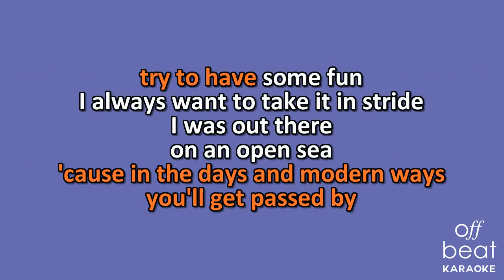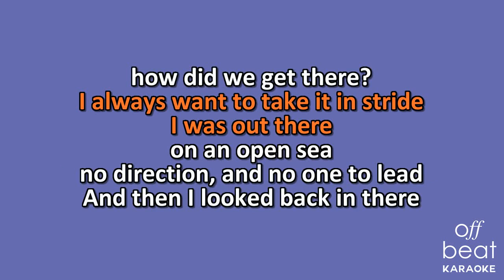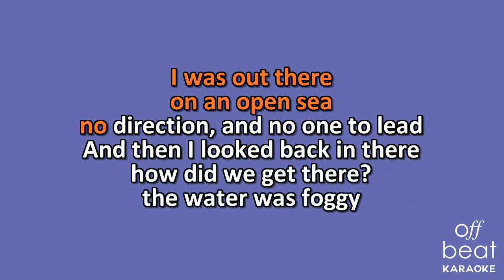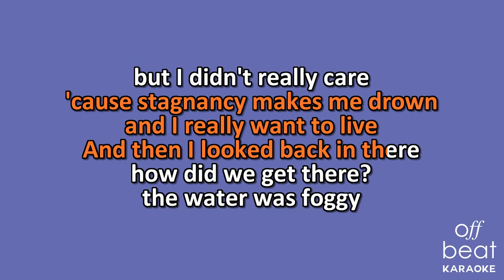Heartless Bastards - New Resolution (Karaoke Version)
Karaoke version of the song "New Resolution" by Heartless Bastards off their 2004 album "Stairs and Elevators."